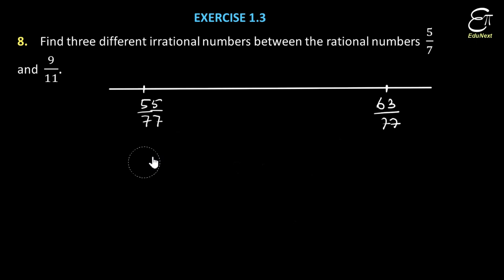🔴 Question 8 Exercise 1.3 || Number Systems || in HINDI for Class 9 NCERT Mathematics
In this Mathematics video in Hindi for class 9 we solved question number 8 of exercise 1.3 of chapter 1 from NCERT.

Question 8. Find three different irrational numbers between the rational numbers 5/7 and 9/11.

Previous videos -